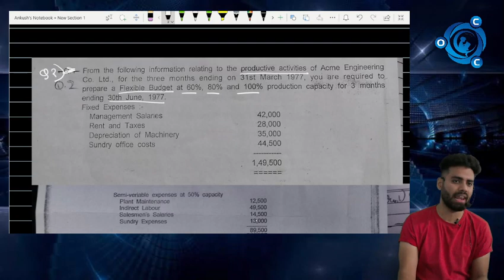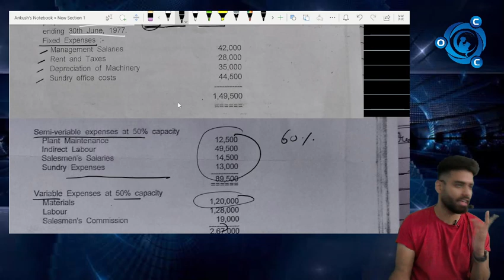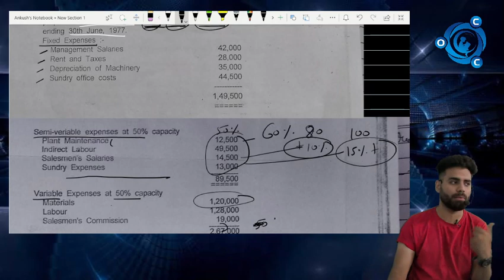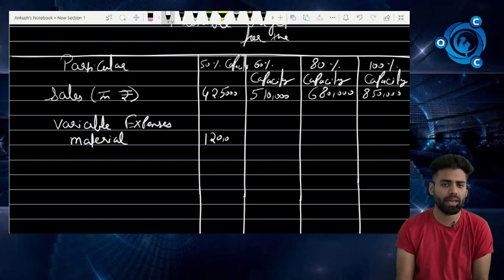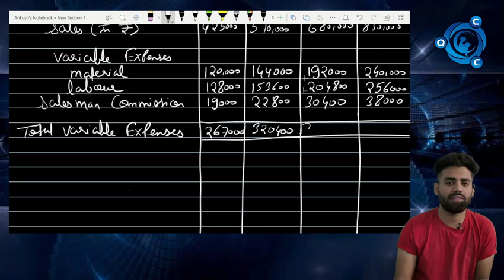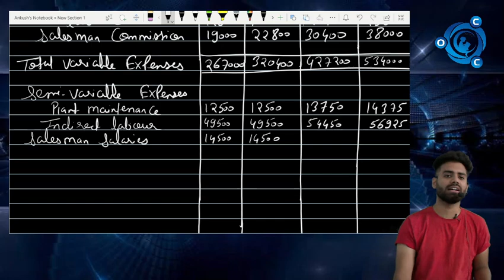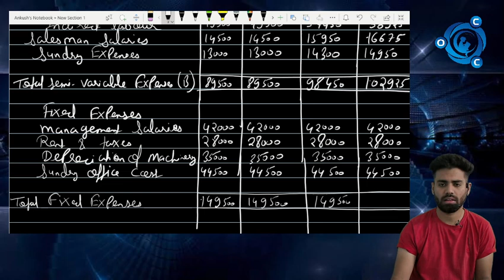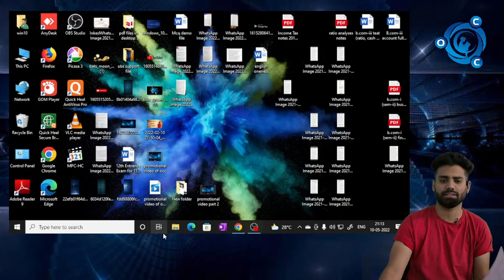Flexible budget Session- 4